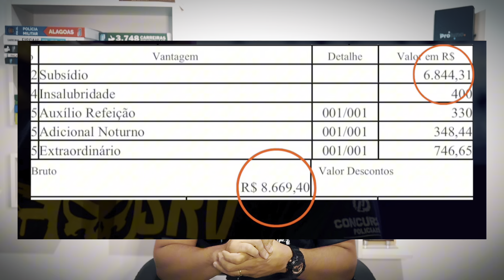TUDO SOBRE O CONCURSO DA POLÍCIA CIVIL DO PIAUÍ (2025) - NOTÍCIAS ATUAIS 😍😱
Nos acompanhe no Instagram para ficar por dentro das novidades @giovannydiascarvalho

A MAIOR e MELHOR preparação ATÉ o dia da PROVA!